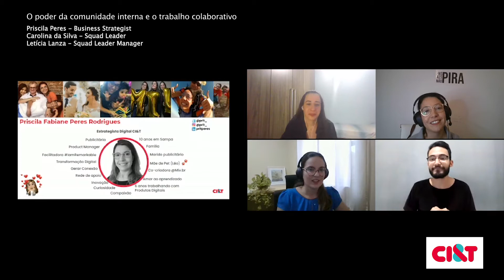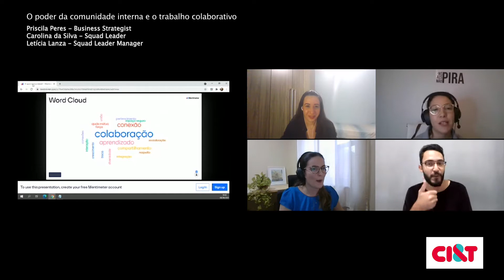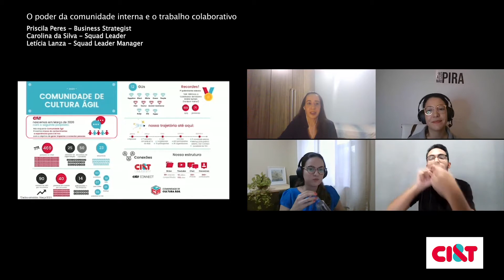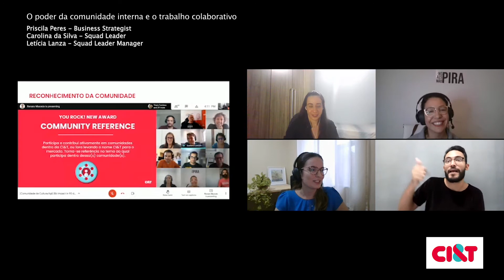TDC Connections | O poder da comunidade interna e o trabalho colaborativo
Venha entender o poder das comunidades internas e do trabalho colaborativo nesse papo com Priscila Peres, Digital Strategist, Letícia Lanza, Squad Leader e Carolina da Silva, Squad Leader na CI&T.